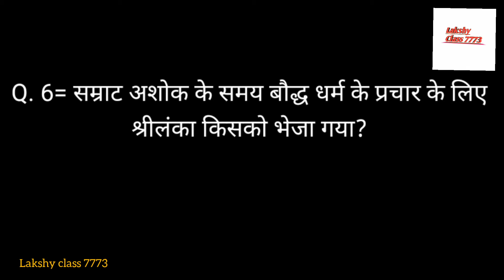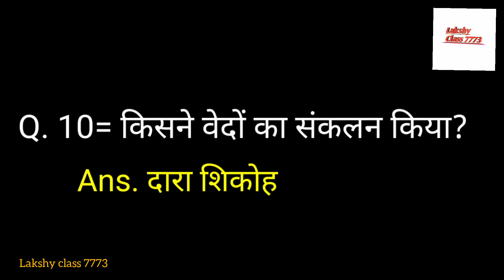History इतिहास के Most Question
Hi
I am prahlad singh
Welcome to our youtub channal
Lakshy class 7773

Is video ko General knowledge bdane k liy bnaya huva h
Ye video aap ko bahut pasand aayega